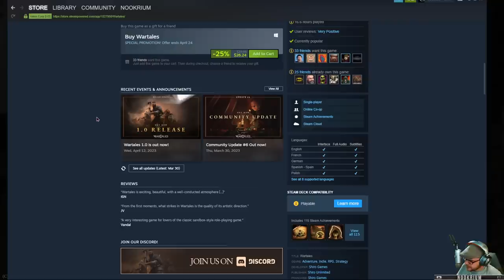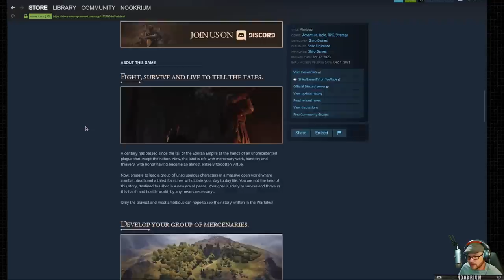Wartales - (Open World Mercenary Party RPG) [Full Release]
Wartales is an open world RPG in which you lead a group of mercenaries in their search for wealth across a massive medieval universe. Explore the world, recruit companions, collect bounties and unravel the secrets of the tombs of the ancients!